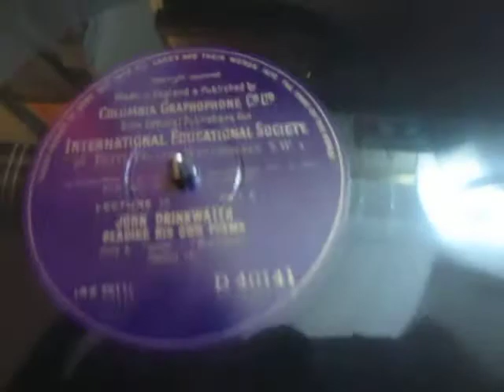John Drinkwater - Reading 2 of his own poems - 78 rpm - Gold - Blackbird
Here's John Drinkwater Reading 3 of his own poems from a rare 78 rpm shellac record - A Prayer - Immortality - Reciprocity.

John Drinkwater (1 June 1882 – 25 March 1937) was an English poet and dramatist.

Drinkwater was born in Leytonstone, London, and worked as an insurance clerk. In the period immediately before the First World War he was one of the group of poets associated with the Gloucestershire village of Dymock, along with Rupert Brooke and others.

In 1918 he had his first major success with his play Abraham Lincoln. He followed it with others in a similar vein, including Mary Stuart and Oliver Cromwell. In 1924, his Lincoln play was adapted for a two-reel short film made by Lee DeForest and J. Searle Dawley featuring Frank McGlynn Sr. as Lincoln, and made in DeForest's Phonofilm sound-on-film process.[1]

He had published poetry since The Death of Leander in 1906; the first volume of his Collected Poems was published in 1923. He also compiled anthologies and wrote literary criticism (e.g. Swinburne: an estimate (1913)), and later became manager of Birmingham Repertory Theatre.

He was married to Daisy Kennedy, the ex-wife of Benno Moiseiwitsch.

Papers relating to John Drinkwater and collected by his stepdaughter are held at the University of Birmingham Special Collections.

John Drinkwater made recordings in Columbia Records' International Educational Society Lecture series. They include Lecture 10 – a lecture on The Speaking of Verse (Four 78rpm sides, Cat no. D 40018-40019), and Lecture 70 John Drinkwater reading his own poems (Four 78rpm sides, Cat no. D 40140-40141).